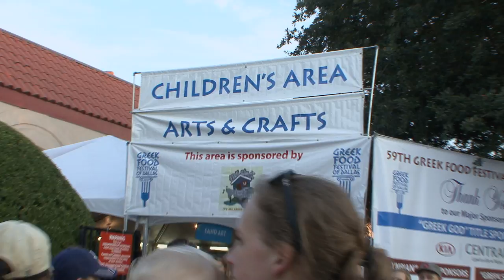Come to the 60th Annual Greek Food Festival of Dallas!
In the beginning Greeks became famous for writing philosophy, forefathers of democracy, warriors against the Persians, Turks and Romans, and since the beginning of time lovers of culture, food, dancing and the arts
And today this still holds true...in Dallas...every year the Greeks come alive-  this year it’s the 60th annual Greek Food Festival of Dallas, an opportunity to share with the Dallas community the ethnicity, spiritual aspects and understanding of who we are as Greek Orthodox.
The event is a fundraiser for the Church, but really about reaching out and touching the people of Dallas as a cultural bridge so the city gets to know who we are and enjoy the Greek culture.
So, if you’ve been a guest before...welcome back to one of the country’s best annual Greek Food Festivals.
However, If you are yet to be Greek for a day - xαίρετα…”greetings” and καλωσόρισμα…”welcome” to Dallas’ Greek Food Festival being held this-- September 23rd through 25th for a weekend of food delicacies, music and culture and more
It all started back in 1956 as a bake sale for the church and now look how its grown!
For nearly a year, the members of Holy Trinity Greek Orthodox Church plan, cook and create  an amazing weekend of festivities for families young and old alike. Bring your appetite and enjoy many of the traditional foods of Greece.
What would a first class festival be without...Shopping!
We invite you to take a stroll into the Agora, or market place where you will find everything from fine Greek jewelry and art, to hand-painted icons and several booths with a host of trinkets you can buy for others, making them think you just returned back from the old country!
Make sure you take the time to attend a church tour.  Steeped in tradition and rituals, the tours are hosted by the priests, deacons and elders of our parish, sharing with you the oldest religion known to man.
The brilliant and sacred beauty of the church is both inspiring and humbling to those that enter. So Regardless of your religion or faith, we hope your visit into our Church moves you as much as it moves us.
Come join us for the 60th Annual Greek Food Festival of Dallas. OPA!!